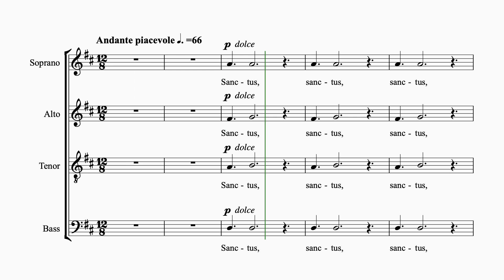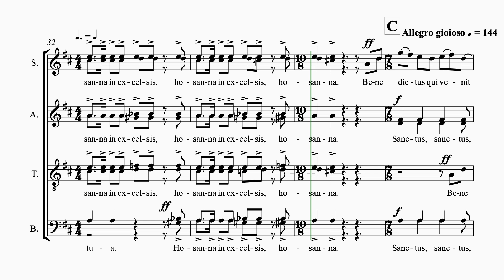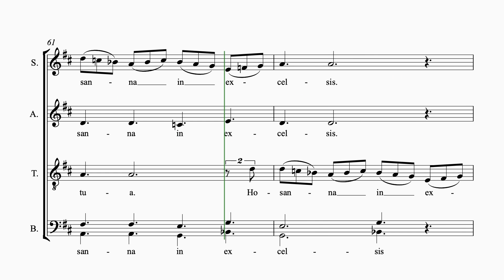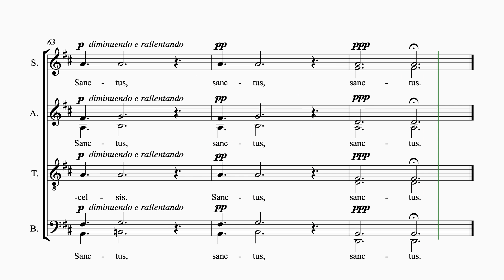Leavitt Requiem #4 Sanctus 4 staves tenor